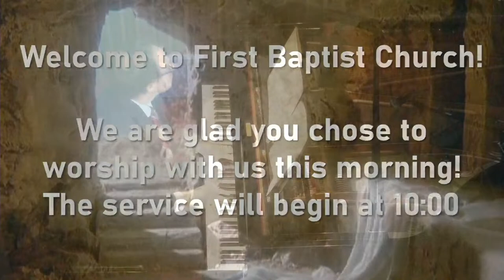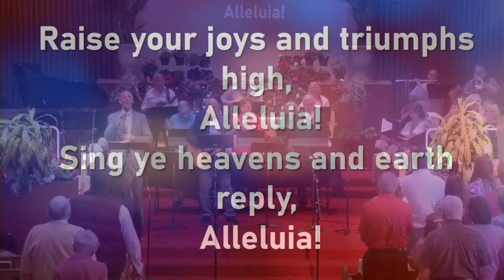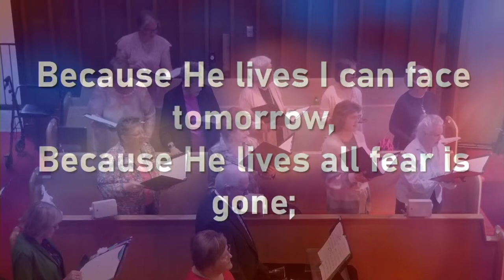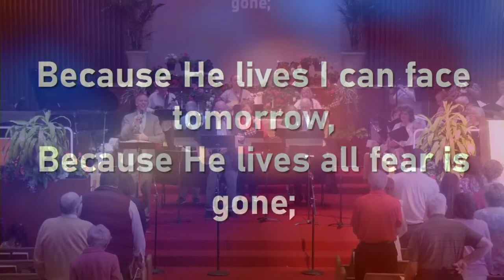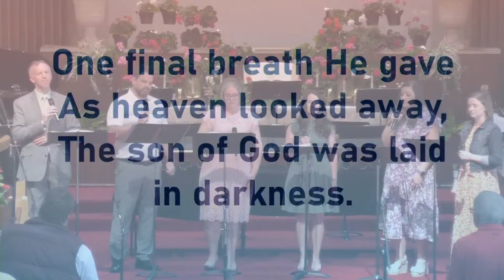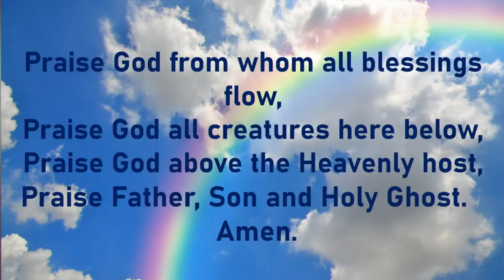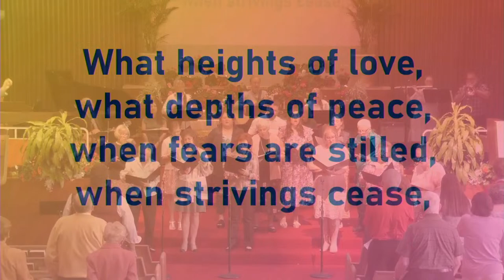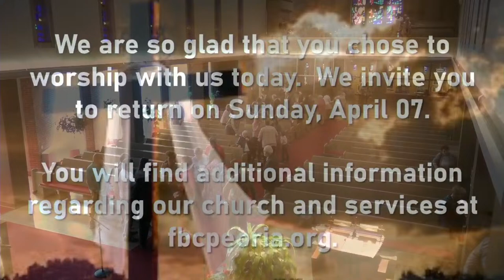March 31, 2024 - First Baptist Church of Peoria, Sunday Morning Worship Service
We are a vibrant community of people at various stages of Christian life, all working together to live joyously and responsibly in God's world.   We invite you to join us!

Thanks for your interest in First Baptist Church!
Sunday morning schedule:
10:00 a.m. Worship
11:00 a.m. Fellowship Time

Our church is unique in the way we connect our faith to our everyday lives. We have a very down-to-earth, relational approach to faith. Yet we are deeply committed to being in service as a way of living out our faith. We are fortunate to offer a wide variety of experiences to choose from: music groups, Bible studies, grief support, local service groups, youth and children’s groups, senior activities, and more.
Our building is completely handicap accessible.
Parking is in the rear of the church.
Visitors are always very welcome.